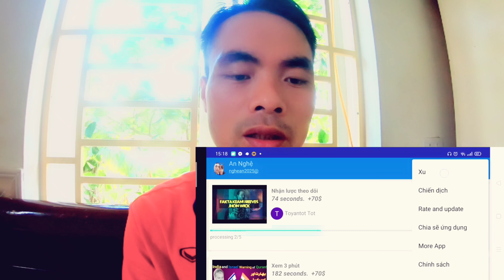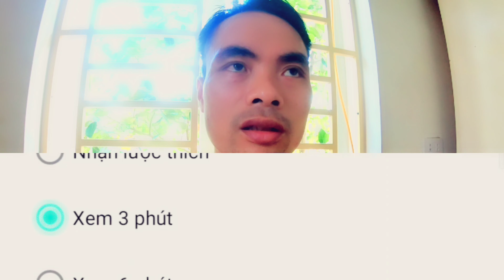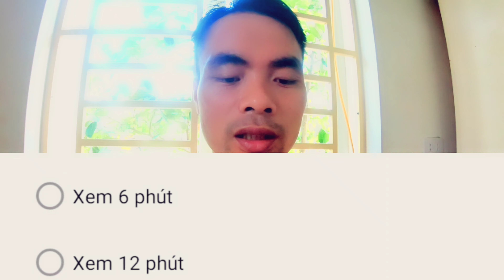Cách Tăng lượt xem video Hiệu quả Nhất trên kênh YouTube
Linh tải app tăng view sub
Cách tăng view và lượt xem video trên YouTube từ app 4000view và app 10000view hiệu quả nhất
☞link: youtube của lành bánh xèo